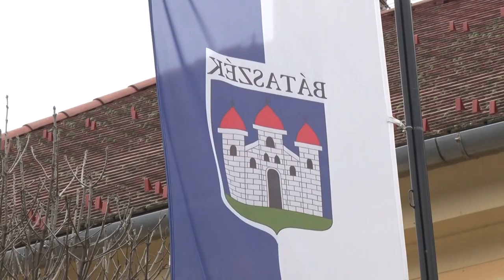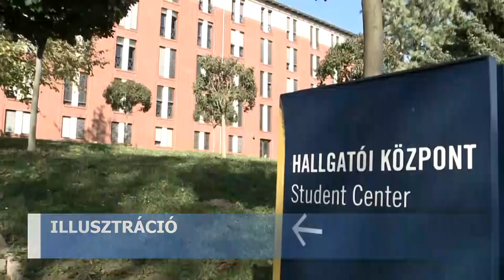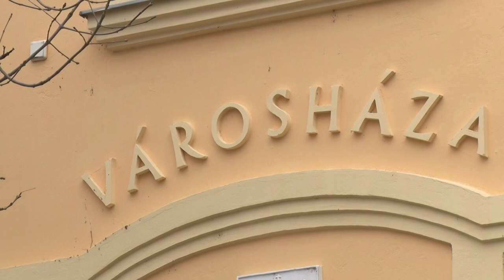Támogatják a felsőoktatásban tanulókat Bátaszéken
4 millió forintot különített el a képviselőtestület arra, hogy idén is támogassa a bátaszéki, felsőoktatásban tanuló diákokat. A hozzájárulás mértéke 10, 15 vagy 20.000 forint lehet havonta, attól függően milyen oktatási rendszerben és milyen eredménnyel tanul a diák. A pályázatokat február 10-ig adhatják le azok, akik élni szeretnének ezzel a lehetőséggel.